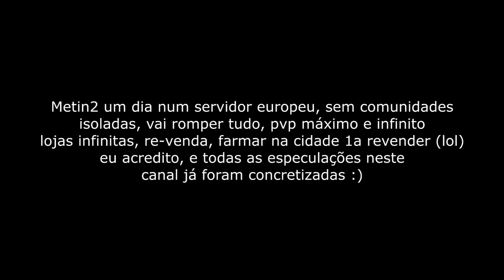SE DEPOIS DISTO ACHARES QUE O METIN2 ESTÁ A MORRER... 😱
Não preciso de dizer nada sobre este vídeo, um servidor com 2 ch's que dão 10-0 a vários a 5\6 servidores juntos da alemanha, ridiculo.
Ainda acham que, o jogo está sem ninguém? Isto é só 1 servidor, dos 19, e é só a turquia, há mais 14 países onde o metin2 habita. Calma, o dia chegará, todos num servidor, onde se verá quem sabe a matéria escolar :)

Skype: TaluniaMT2

TaluniaMt2

Servers:

Metin2 International - Talunia \ End

Metin2 Global EU - KANGASKHAN - Lycan Lv 95 - [OFF]

Metin2.PT - Zeyden & Jedzay Lv 75\80 - [OFF]

Venham jogar comigo, contactem skype\steam ou comentários nos vídeos!